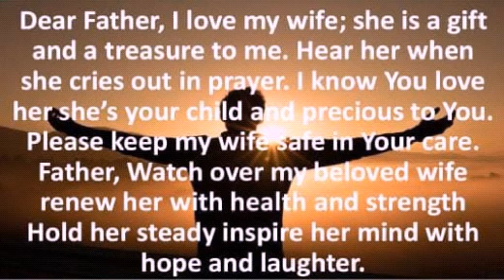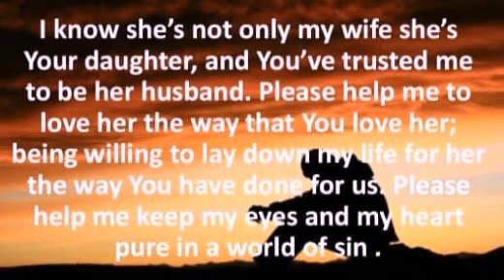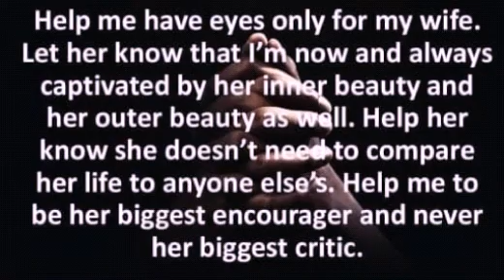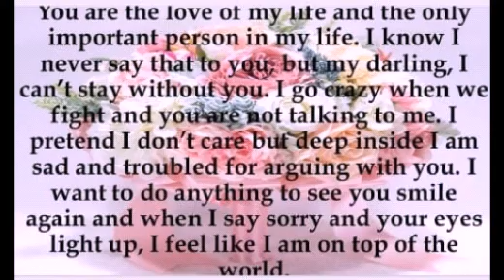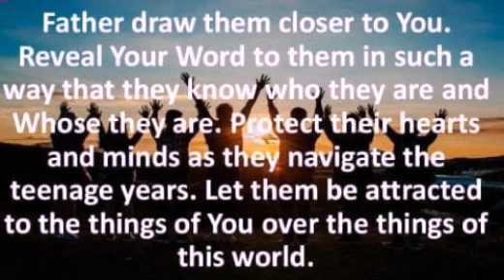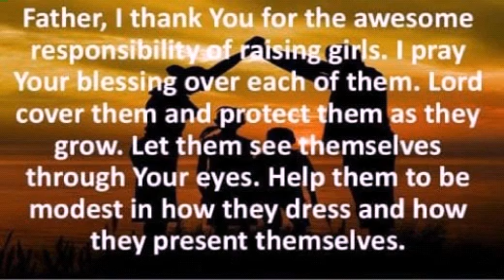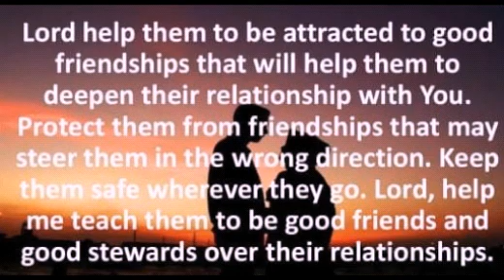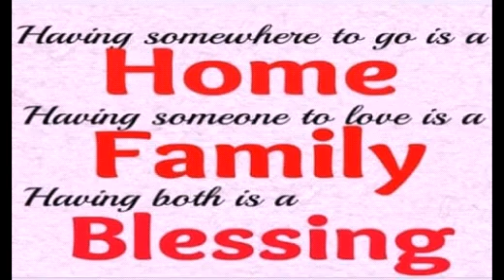A husbands prayer for his wife and daughters!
Every husband must pray these prayers to his wife and daughters.